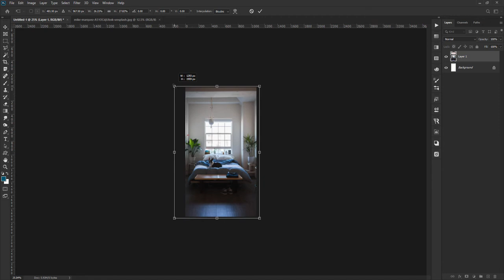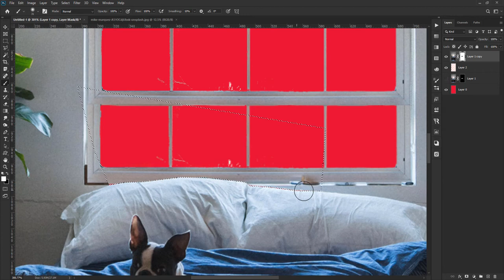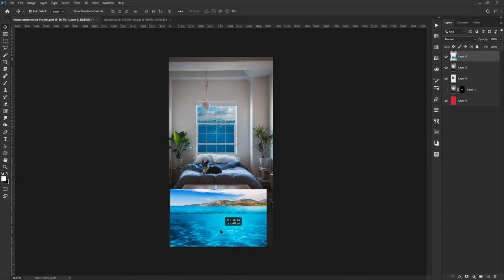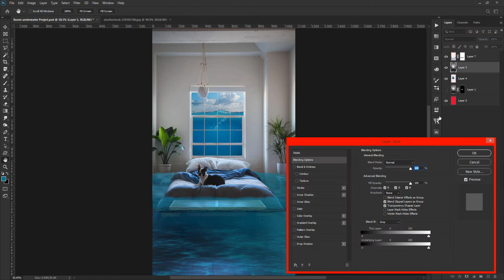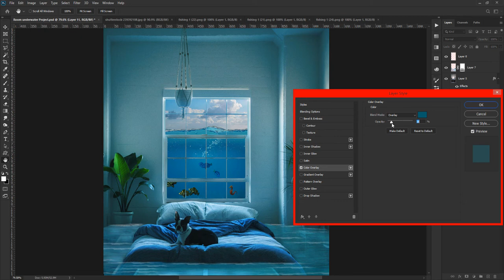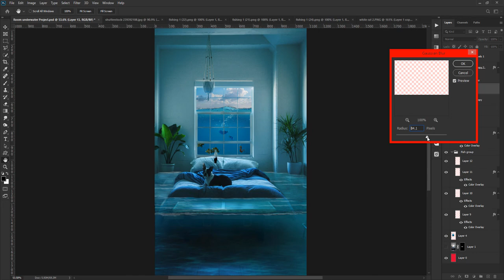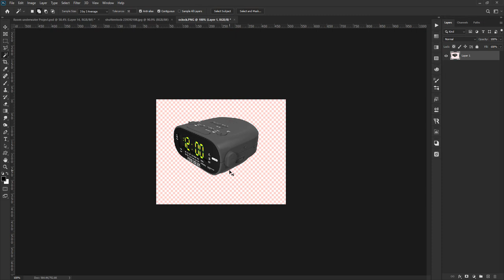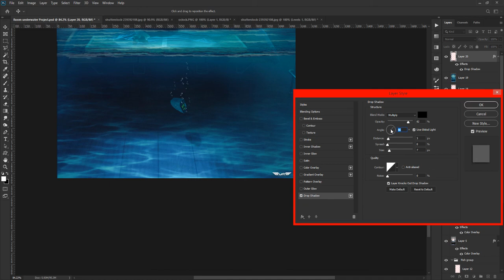Water Room - Photo Manipulation Photoshop Tutorial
Hello guys, in this video, I wanted to show you how to make a simple underwater effect, I hope you liked it..

 Latest Video ►Gireffa - Fantasy Photoshop Manipulation Tutorial | Photo Effects

                        ►Simple easy Carved Text Effect in Photoshop - Photoshop Tutorial

                       ►HOW TO MAKE SIMPLE EASY GLOW EFFECT IN PHOTOSHOP

 ♬ Trillion_Catz_-_05_-_Radio_Svoboda

♬ Evan_Schaeffer_-_16_-_Brook_Branch

♬ David_Mumford_-_17_-_Night_Without_Sleep_Instrumental

♬ sb_thereisaplace